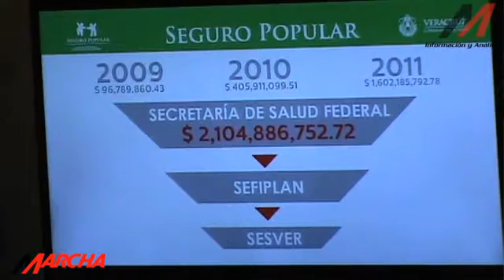Libra Veracruz a la ASF; también denuncias penales: Javier Duarte